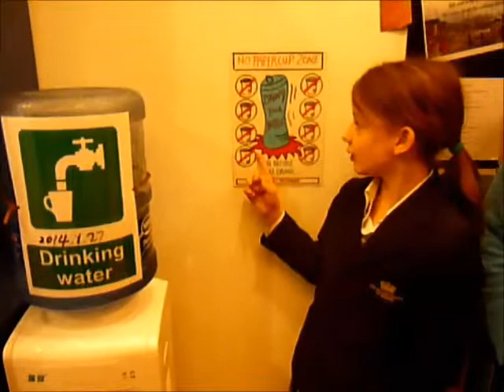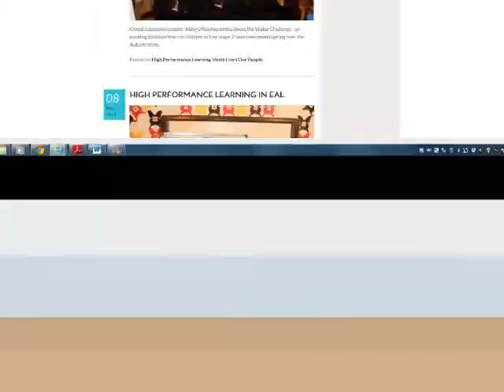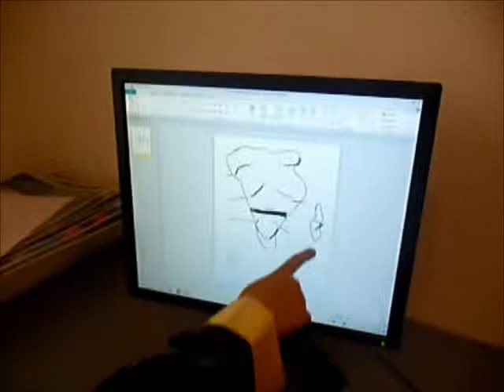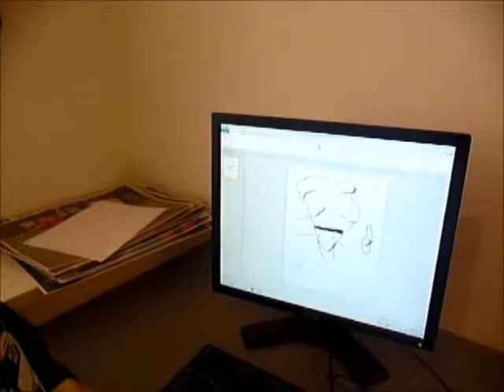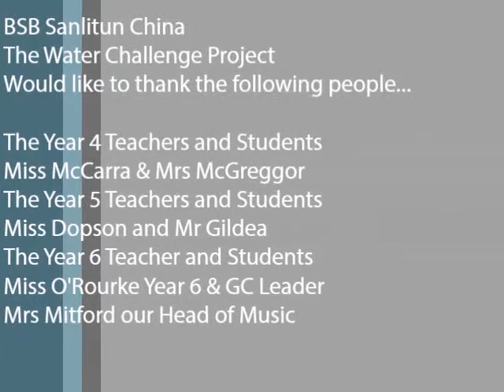WC_MULTIMEDIA OVERVIEW_EVIDENCE ENTRY_ across whole school at BSB Sanlitun Mulitmedia presentation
An overview of the whole Water Challenge across the school.
Multimedia presentation to show evidence of all stages and supporting the work completed by students.
BSB Sanlitun China